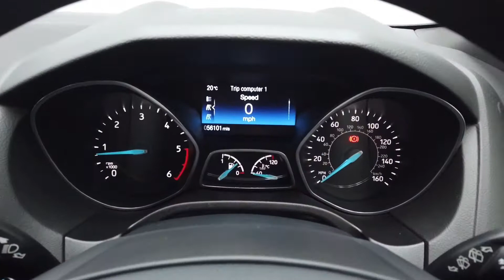REED AUTOS - FORD FOCUS 1.5 ST-LINE TDCI 5d 118 BHP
Free home delivery or collection in as little as 48 hours. All our cars are competitively and transparently priced, and we don't add on any hidden admin fees. We offer our best price upfront, saving you the hassle of having to haggle. Spread the cost of your car with monthly payments. HP and PCP finance plans available. APR from as low as 8.9% representative. Including 3 months warranty and 14 day money back guarantee! Check out this Mica Black Gloss Ford Focus ST-Line now available at Reed Autos. These Focus models are perfect hatchbacks, great for days out or a week away for your summer holiday. This particular vehicle has an immensely strong grip on the road, ensuring tight corners are easy to turn into. This is complemented by its quick and light steering. Along with a slick and precise gear shift, each and every journey will ensure a smooth ride for all passengers! This vehicle is also Euro 6/ULEZ compliant, beneficial for anyone venturing into the centre of London.